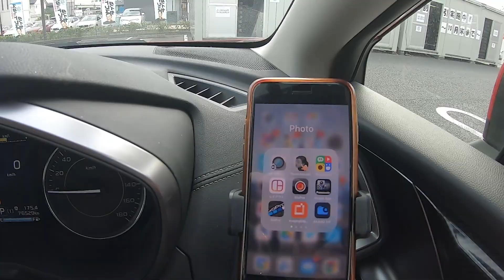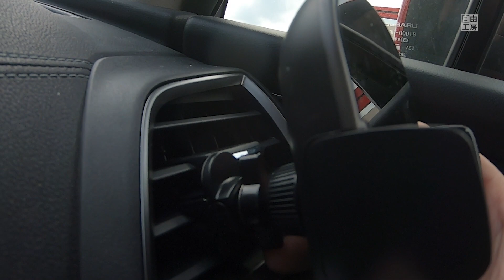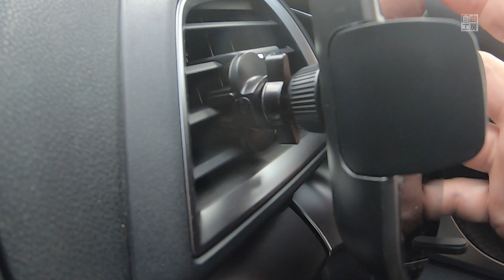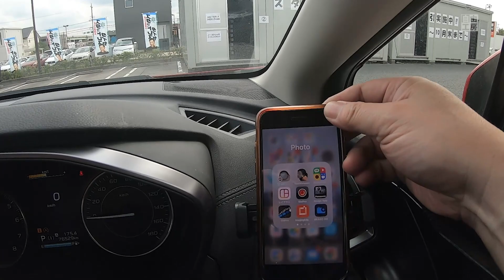AQブランド、初めて使ってみた。もうこれなしでは無理 Qiワイヤレス充電スマートフォンホルダー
一度使ったらもう手放せない「ワイヤレス充電ホルダー」
オートバックスでAQブランド、初めて使ってみた。
もうこれなしでは無理

自動開閉ワイヤレス充電スマートフォンホルダー（エアコン取り付けタイプ）　SHC-05

その後、上場IT企業、デザイン会社、広告関係メーカーなど、６回の転職を重ねて、サラリーマンとしては役員まで勤め、当面の目標としていた年収を達成しその後50歳を機に脱サラ、現在は趣味の楽しさをお伝えするべく介護施設などでのアクティビティを提供する「出張教室自由工房㈱」の代表取締役として楽しく生かしていただいています。